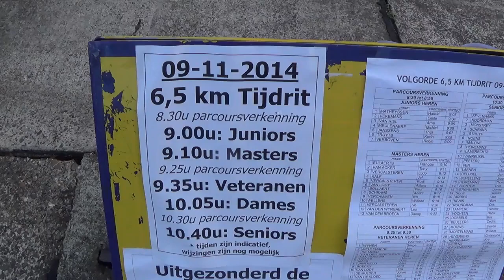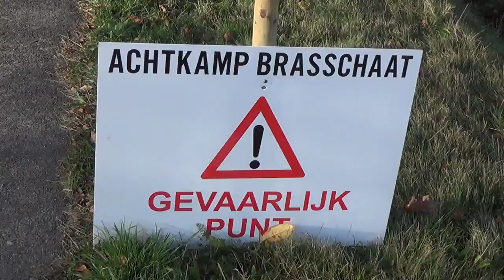Achtkamp 2014 - dag 3 - 6 km tijdrijden